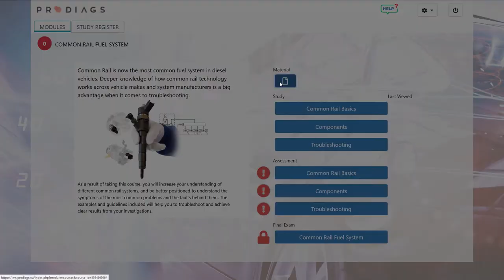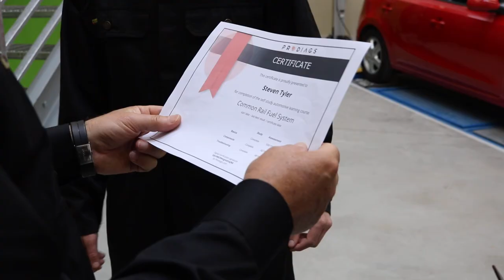Structure and Use of the Prodiags Training Module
This video is for new users of the Prodiags Training Environment.
The video introduces the structure and use of the Training Module.